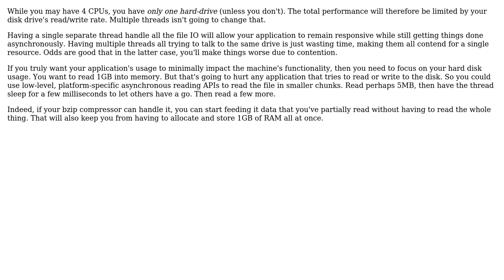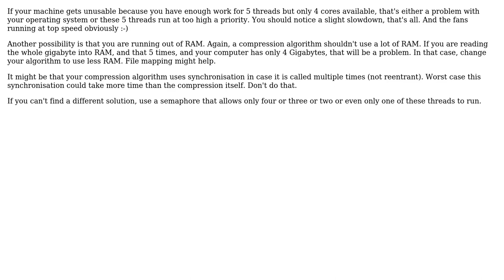Using asynchronous calls for heavy IO operation: How to prevent crushing the CPU?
Software Engineering: Using asynchronous calls for heavy IO operation: How to prevent crushing the CPU?

With thanks & praise to God, and with thanks to the many people who have made this project possible! | Content (except music & images) licensed under CC BY-SA | Music | Images & others | With thanks to user user0000001 user Nicol Bolas user gnasher729 and the Stack Exchange Network Trademarks are property of their respective owners. You are responsible for your own actions.